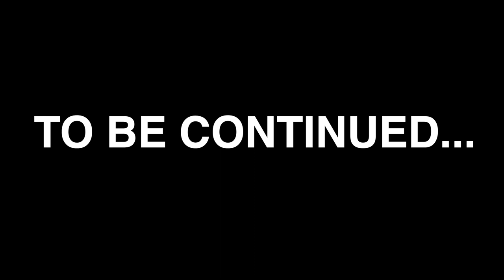Vigan Road Trip withe Family